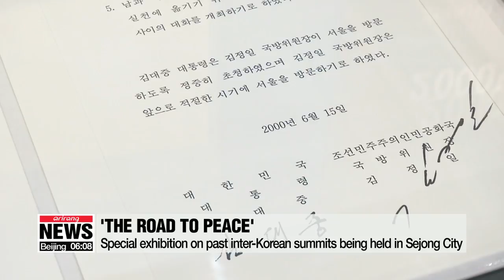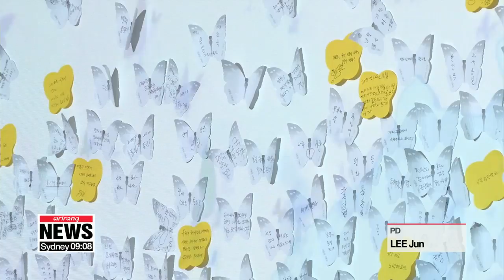Special exhibition displays milestones of past inter-Korean summits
'평화로 가는 길' 특별전...역대 남북정상회담 기록을 한눈에

2018 was a busy year of peace-building for the two Koreas.
A special exhibition is being held in South Korea to take a look back at last year's inter-Korean summits,... as well as all the inter-Korean summits that came before them.
Our Park Hee-jun takes us there.
"You may be familiar with this bench. It was where South Korean President Moon Jae-in and North Korean leader Kim Jong-un had a private chat during their first inter-Korean summit at the border village of Panmunjeom last year. But where I am, isn't anywhere near the border with North Korea. In fact, it's at a special exhibition in Sejong City."

The Presidential Archives is hosting a special exhibition that walks visitors through all the past inter-Korean summits.
Titled, 'The Road to Peace',... the exhibition displays around 150 different records, photos, and videos that document the historic meetings.
They include a preparation plan for the 2000 inter-Korean summit and a summary of the results of the first sit-down session of the 2007 inter-Korean summit-- all revealed for the very first time.
Also on display,... are the containers that carried soil from Baekdusan Mountain and water from the Daedonggang River for when the leaders planted the ceremonial tree during their summit last year.

"It's great that we can see the gifts and souvenirs that weren't shown on television. I think those who come to this exhibition will get a lasting impression of the inter-Korean summits."

It's also an opportunity for visitors to realize how far the two Koreas have come in their efforts to build peace on the Korean Peninsula.
And many visitors have hopes that, one day, South and North Korea will become one.

"I hope all relations with neighboring countries will head to the right direction this year. And as a Korean, I hope the two Koreas will reunite soon and be able to advance together."

Visitors can enjoy the exhibition for free.
It will run until June this year.

Park Hee-jun, Arirang News. Sejong.